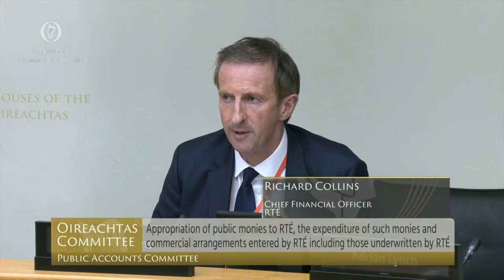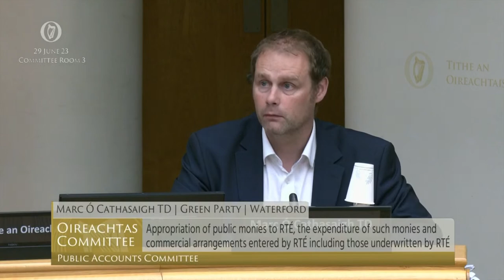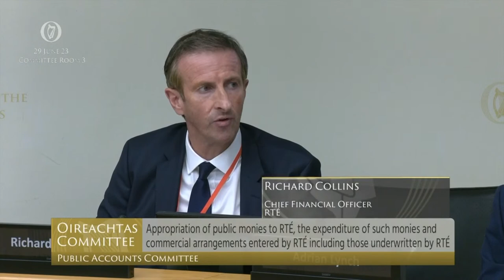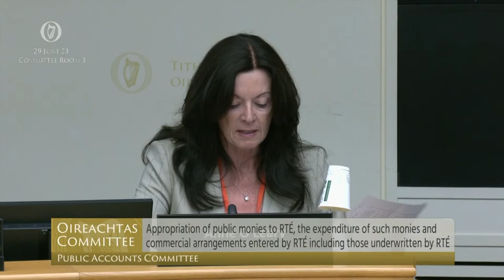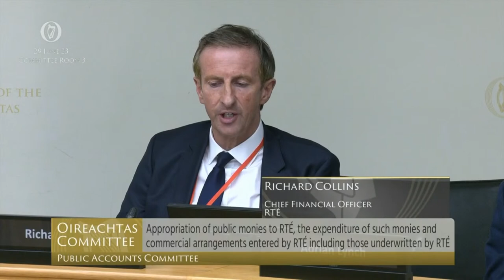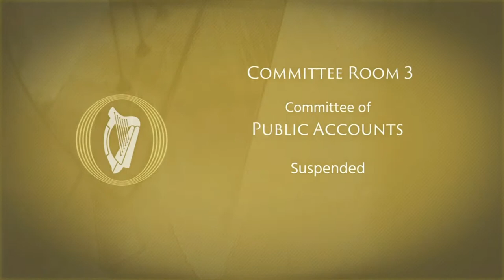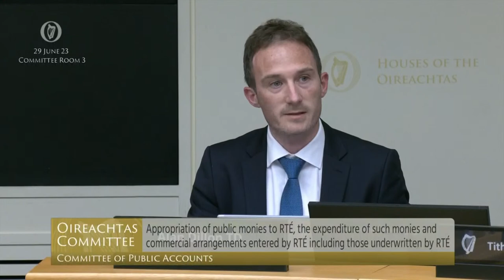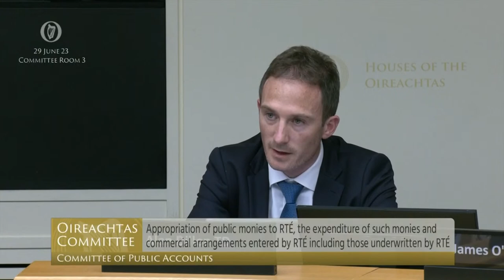Live: RTE execs face second day of grilling at Public Accounts Committee over Ryan Tubridy payments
Members of the RTE board and senior executive team will face questions on the misreported payments scandal at the Oireachtas parliament’s Public Accounts Committee.

It is the Dail’s spending watchdog and it has been given powers through a fresh vote yesterday to look under the bonnet of the broadcaster.

It is the second visit from the RTE management to Kildare Street in two days.

They faced a gruelling four and a half hour session before the Media Committee yesterday.